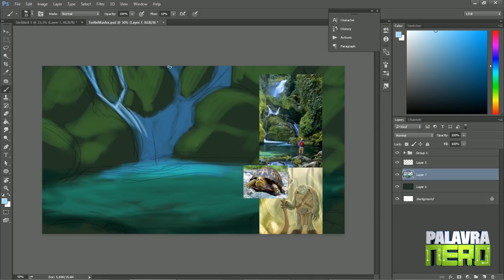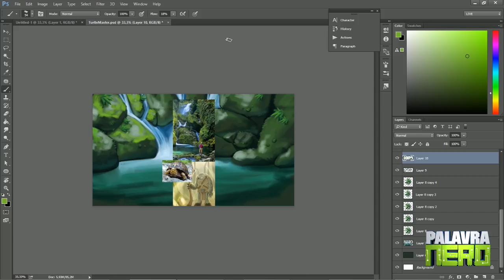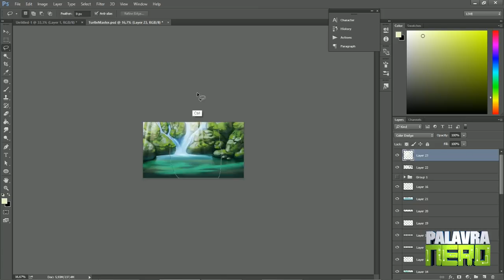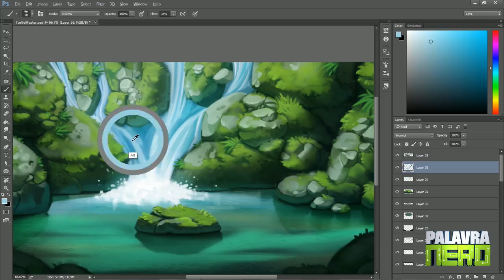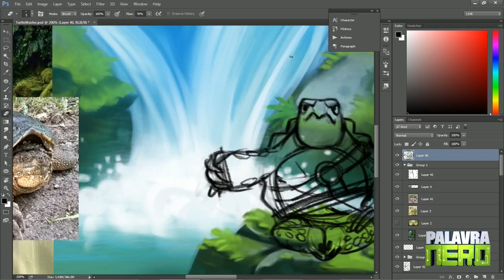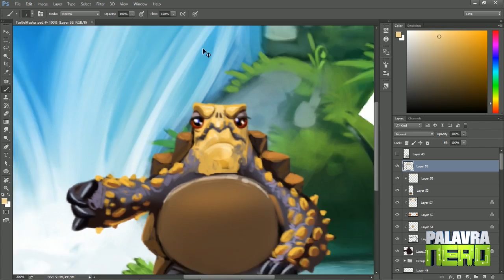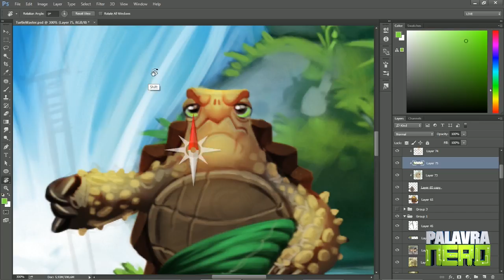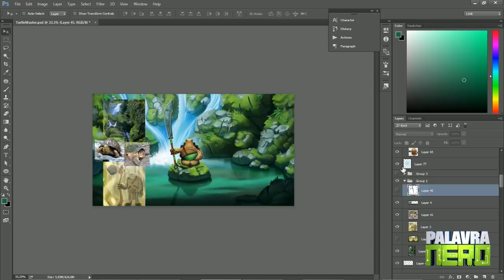REDESENHANDO DEPOIS DE 4 ANOS! Mestre Tartaruga Guardiã! - 2013 vs 2017